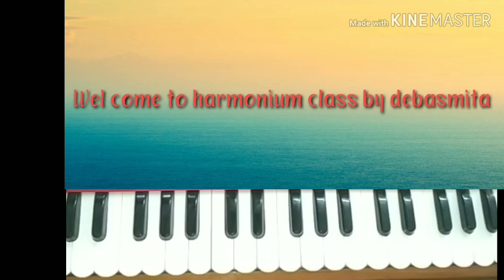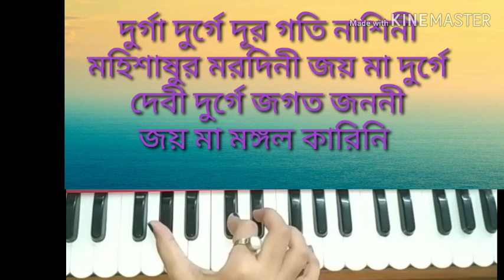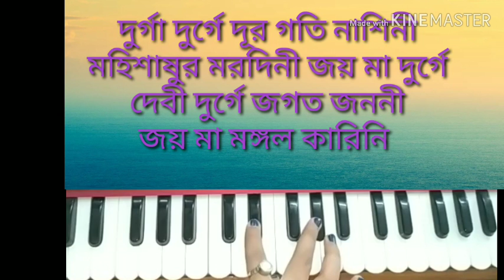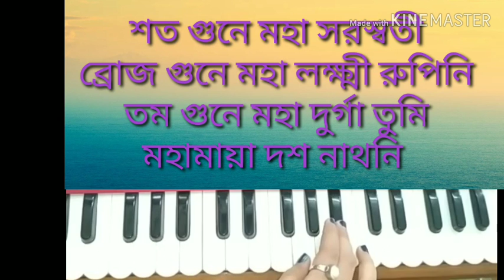Harmonium tutorial //দুর্গে দুর্গে দূরগতি নাশিনী //আশা ভোসলে//ভক্তি গীতি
নমস্কার নমস্কার বন্ধু রা আজ আমরা হারমনিয়াম এ দুর্গে দুর্গে দূর গতি এই গান টি তুলব আসুন দেখে নিন পুরো গানটি ভালো লাগলে শেয়ার কমেন্ট ও লাইক করুন আমরা চ্যানেল টি সাবস্ক্রাইব করুন 🙏